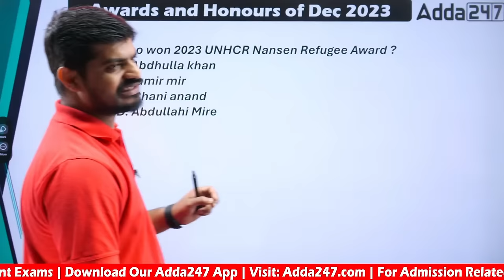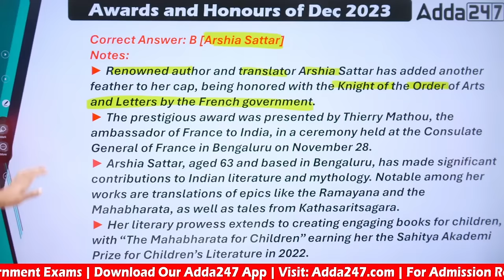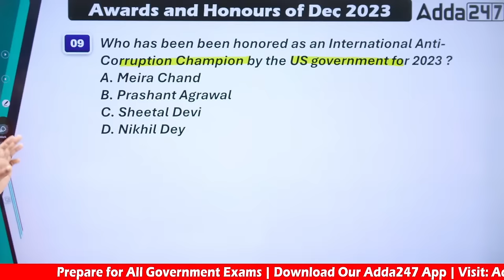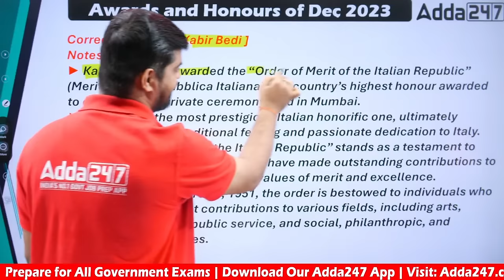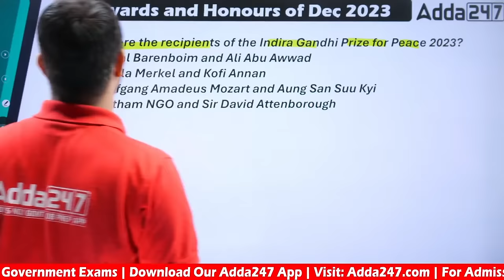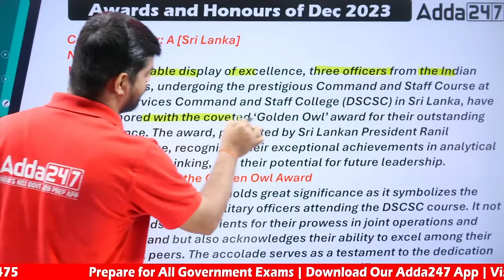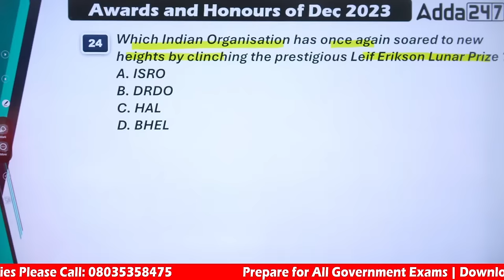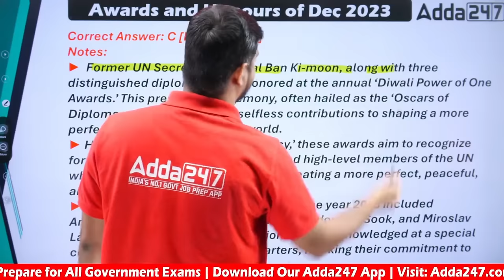List of Recent Appointments 2023 ( December ) | Current Affairs Today By Bibhuti Sir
List of Recent Appointments 2023 ( December ) | Current Affairs Today By Bibhuti Sir,  In this video, we bring you a comprehensive recap of the notable appointments that took place in December 2023. From key positions in government bodies to influential corporate roles, we cover it all. Keeping abreast of recent appointments is crucial for understanding the evolving landscape of leadership and decision-making across various sectors. Join us as we delve into the details of these appointments and their potential implications. Don't miss out on staying informed about the individuals shaping our world today!

LIVE CLASSES

Books:
OSSSC RI, ARI, AMIN, SFS & ICDS Supervisor 15 Mock Test Booklet (English Printed Edition)